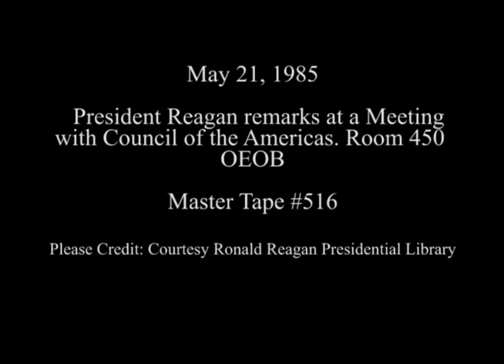President Reagan's Remarks at the Annual Conference of the Council of the Americas on May 21, 1985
Full Title: President Reagan's Remarks at a Meeting with Council of the Americas in Room 450 of the Old Executive Office Building (OEOB) on May 21, 1985

Access Restriction(s):Unrestricted
Use Restriction(s):Unrestricted